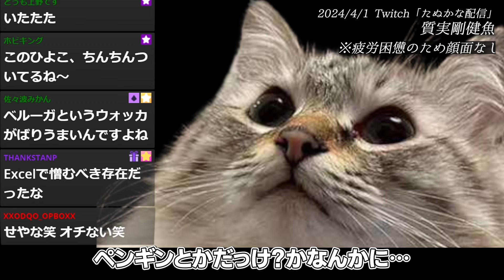水族館デートにおける新たなモテムーブを提唱するたぬかな【2024/4/1切り抜き】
🐱たぬかなさんと収益折半にて運営しています

【元配信】2024/4/1 Twitch「たぬかな配信」たぬかな

AmazonPrimeに加入していると好きなストリーマーを1人無料でサブスクライブできます。
たぬかなさんにサブスクライブすることで、
配信の広告なしでの視聴と、配信アーカイブの視聴が可能です👀